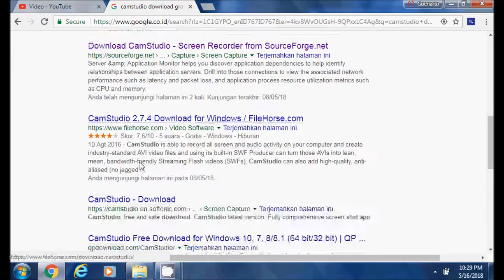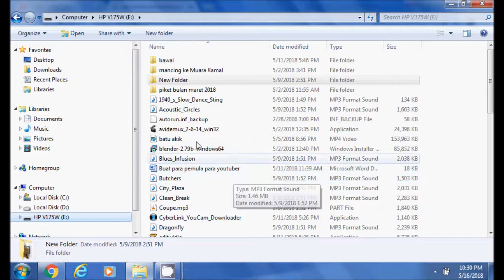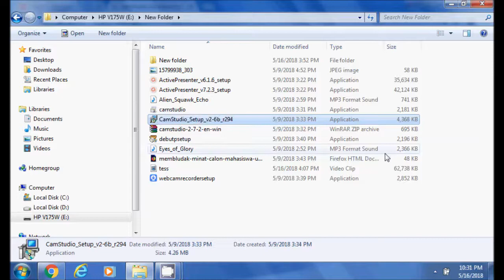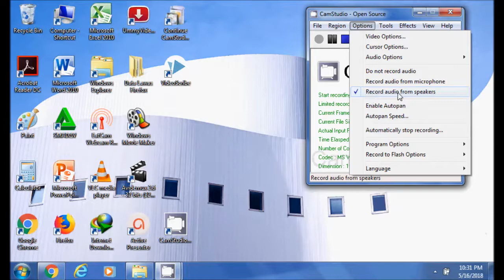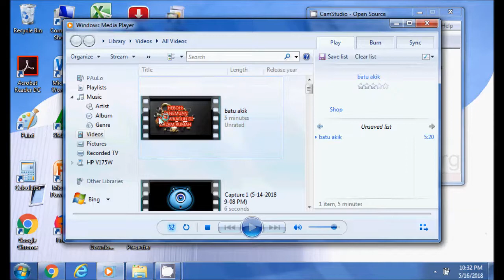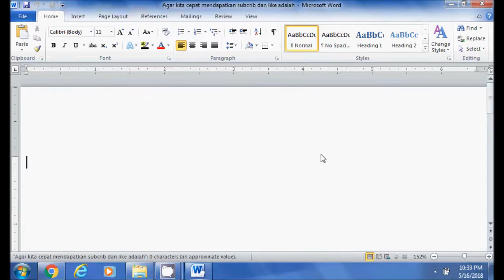TES LANGSUNG (UJI COBA) MEREKAM LAYAR KOMPUTER ATAU LAPTOP DENGAN CAMSTUDIO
Cara mudah buat pemula yang akan merekam tampilan  gambar atau film di layar komputer dengan program gratis yaitu camstudio semoga bermanfaat bagi yang belum tahu